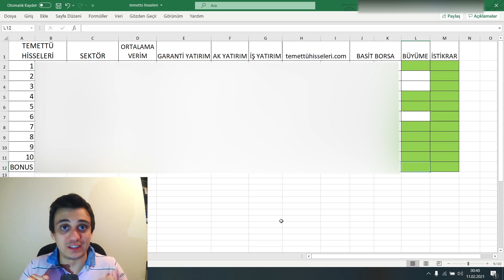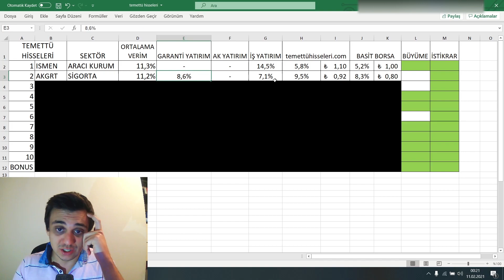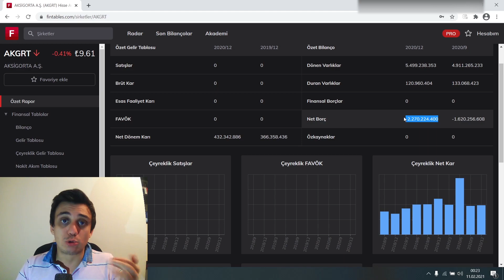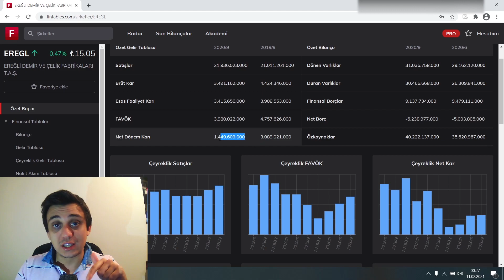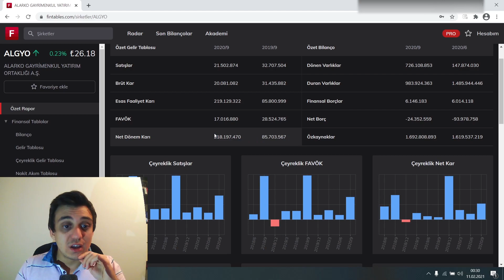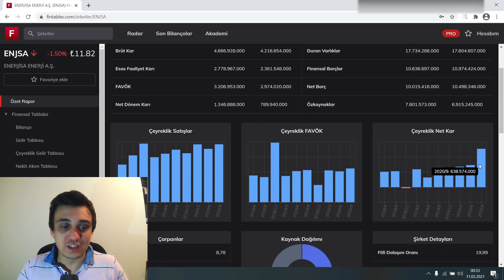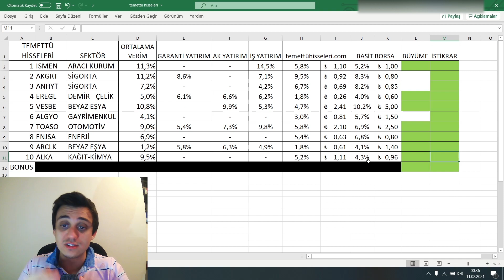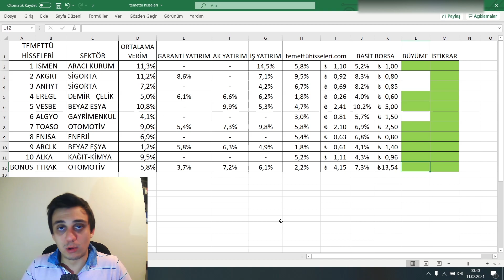TEMETTÜ HİSSELERİ 2021 - TEMETTÜ EMEKLİLİĞİ 👴🏻👵🏻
Merhabalar,

Basit Borsa kanalında amacımız karmaşık ve riskli gibi görünen borsa piyasasını basit bir şekilde size anlatmak! Borsanın en basit halini göreceğiniz bu kanalda yatırım araçları, para biriktirme yöntemleri, borsa, döviz piyasası, birikimler ve hayat hakkında konuşacağız. Kanalın amacı ilk defa yatırım yapmak isteyen yatırımcıdan, yıllardır yatırım yapan yatırımcıya kadar herkesle bilgi paylaşmaktır.